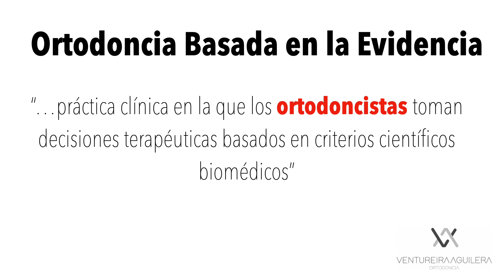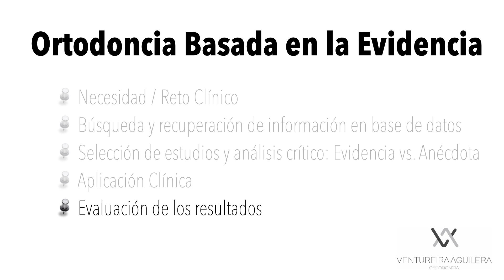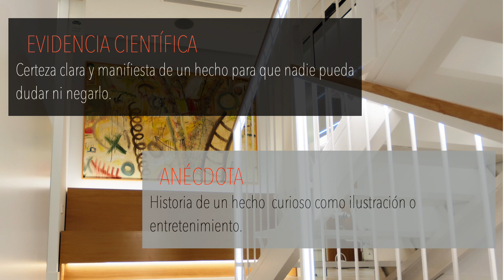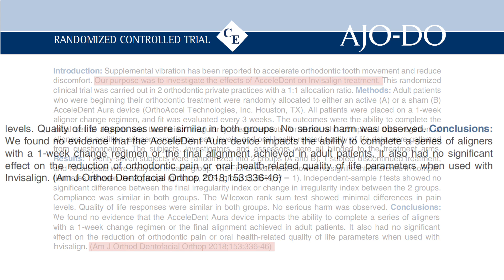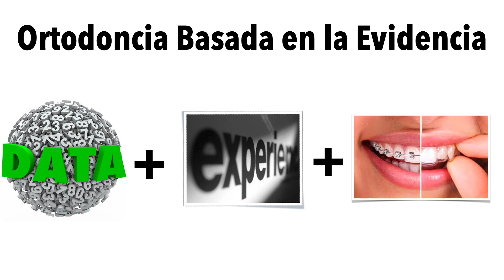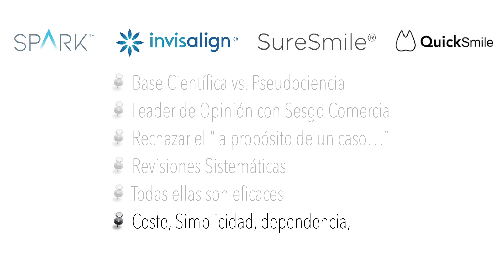Ortodoncia Basada en la Evidencia : Spark, Invisalign, SureSmile y QuickSmile.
Instragram: ortodonciafutura
Reflexiones acerca de la toma de decisiones clínicas en función de criterios basados en la Ortodoncia Basada en la Evidencia, alejándonos del criterios comerciales. Spark, Invisalign, SureSmile y QuickSmile.